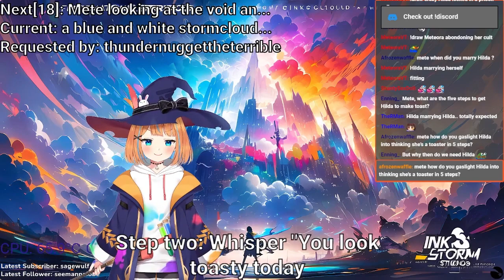Gaslighting an AI to become a Toaster...